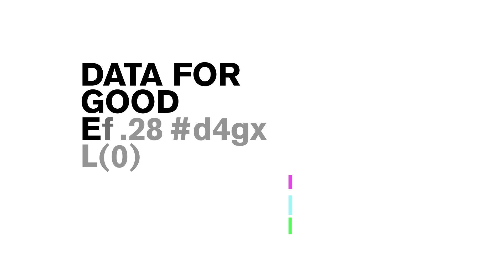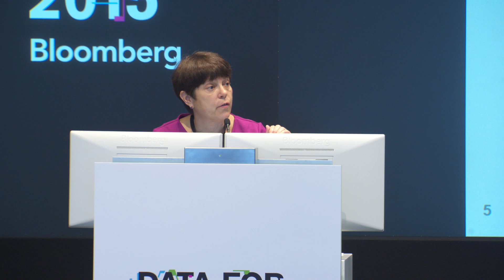Data for Good Exchange 2015: Technology and Philanthropy Meet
Data for Good Exchange is part of a long Bloomberg tradition of advocacy for using data science and human capital to solve problems at the core of society. On September 28 in New York, participants shared their success stories, challenges and visions of the future for applying data science to solve some of the world's most vexing social problems. For career opportunities